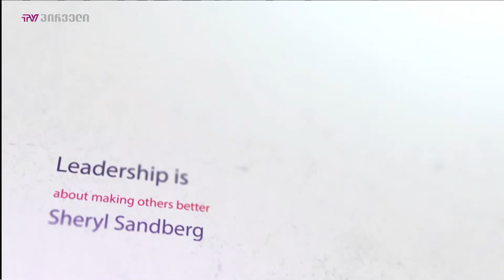ქალების ნარატივი - 04.06.2018 - გადაცემა სრულად